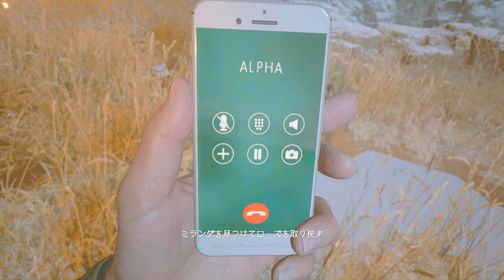VSハイゼンベルク！爆発は青春じゃあ！PART24【バイオハザードヴィレッジ】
ボス2連戦！見ごたえはあったかな？